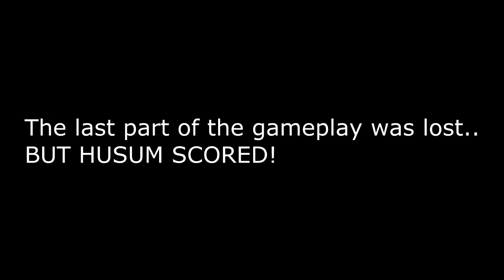500 subscriber special! - Fifa 14 and CINNAMON CHALLENGE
Songs: Klapex - Jump
Lose control pt 2 - Topmass